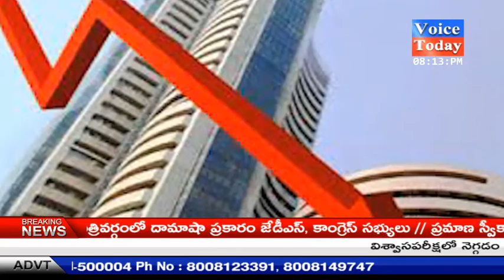VoiceToday News Buliten 19-05-2018